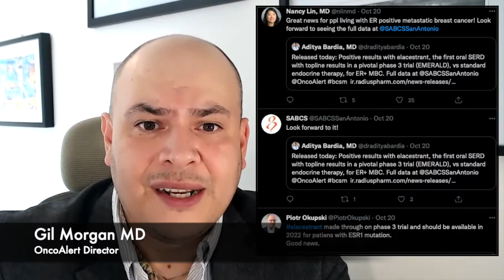The OncoAlert eCancer Weekly Round Up October 23, 2021